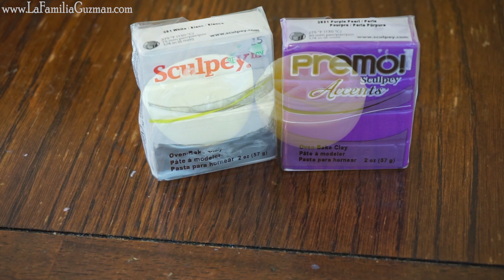DIY - MEMORIA USB EN UN EOS - Regreso a Clases - Back to School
Materiales:
Contenedor de un EOS Vacio
Plasticola Blanca
Pincel
Arcilla Polimerica - Oven Clay
Memoria USB chiquita
Un Pegamento Fuerte

Miren nuestra página de YouTube. YA TENEMOS 1 AÑO!